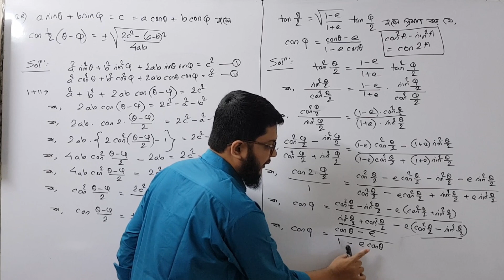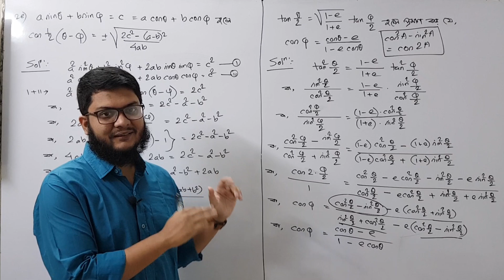HSC Math Trigonometry 7.5 Part 1 || ত্রিকোণমিতি ৭.৫ অনুশীলনীর সমস্যা সমাধান || Learn With Pavel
I will upload videos on the following topics as well:
► Calculus: Differentiation
► Calculus: Integration
► Permutation & combination
► Probability
► Matrix Determinant
► Straight Line
► Circle
► Trigonometry
► Function
► Basic Algebra
► Basic Geometry
► Logical Riddles
► Interview Riddles
► Fast Calculation Tricks
► GRE maths
► Admisssion test
► BCS Math